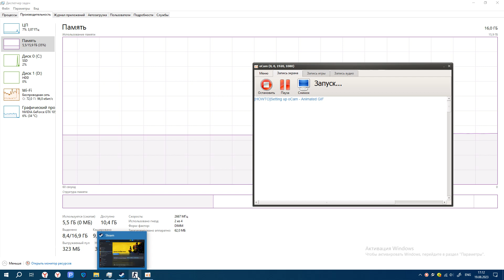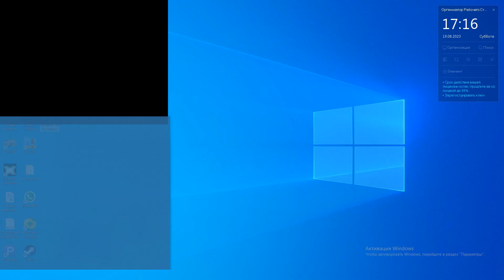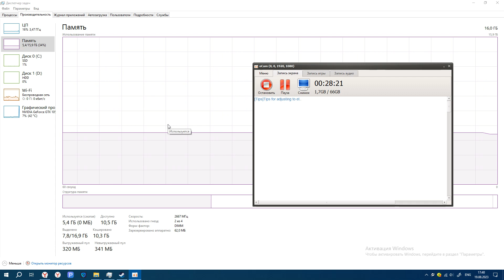Counter - Strike 1.6 - игра онлайн с друзьями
Всем привет! Дорогие друзья с вами снова Good игрок и мы продолжаем играть в игру под названием CS 1.6 на 2-х серверах дорогие друзья смотрите он ругается матом на меня - 4:09